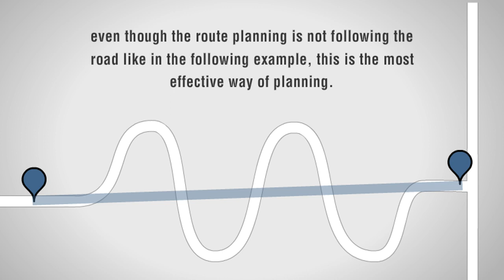Navigation principle of o-synce navi2move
Short film explaining how to use the navi2move for navigation.